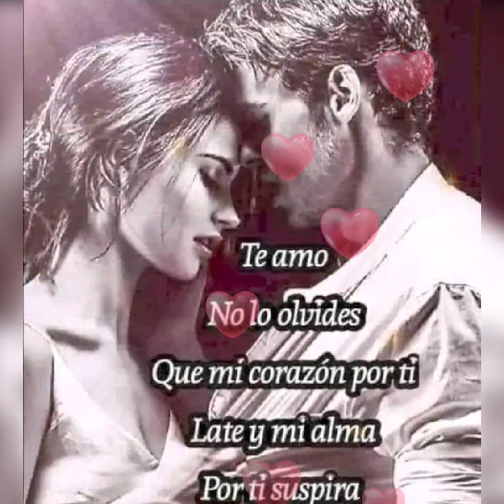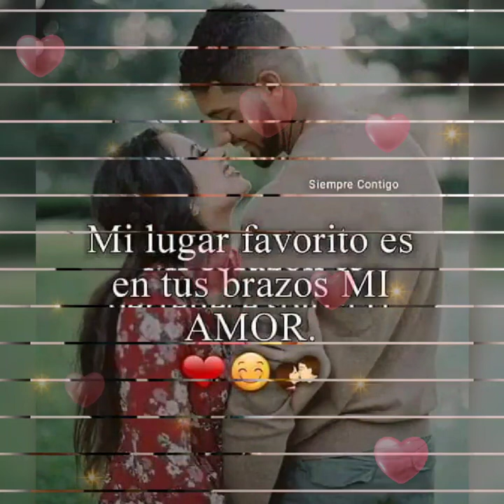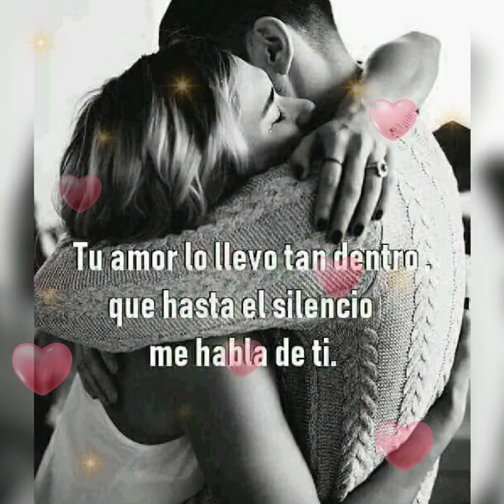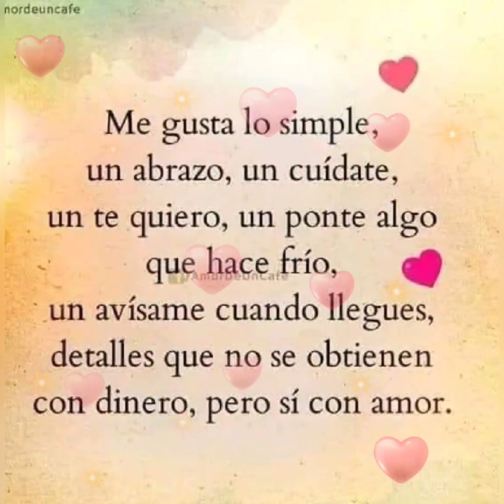con palabras sencillas simplemente te amo Esther Velasquez eres el amor de mi vida 👫💑👨‍👩‍👧🙏🤗🥰😍😘